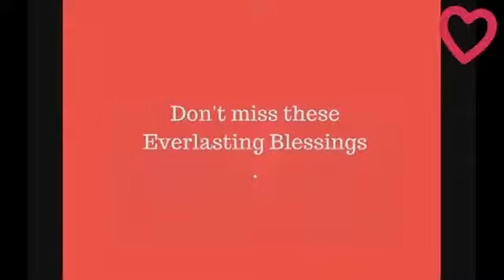20 / 20 KINGDOM VISION - No. 39 of Everlasting Blessings from John's Gospel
20 / 20 KINGDOM VISION

No. 39 of Everlasting Blessings from John's Gospel

Richest Blessings
David Tensen and the team at LeaderHeart.